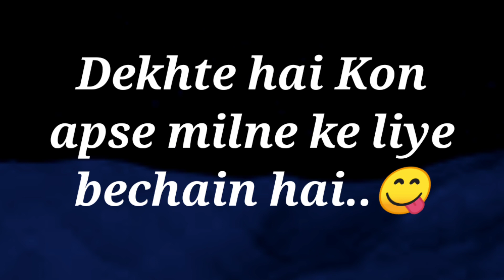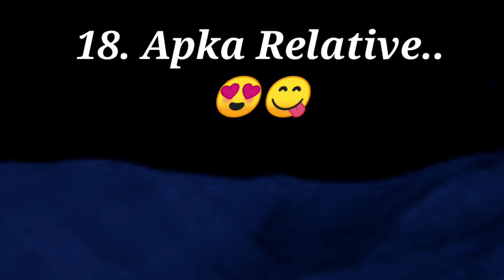chooseyourgift | love quiz game | love test game |love quizzes |today quiz